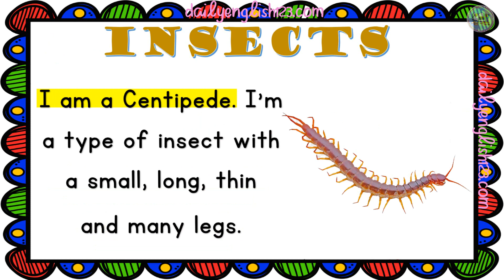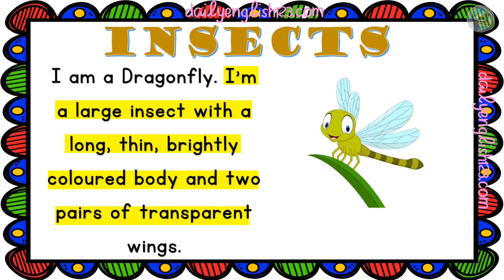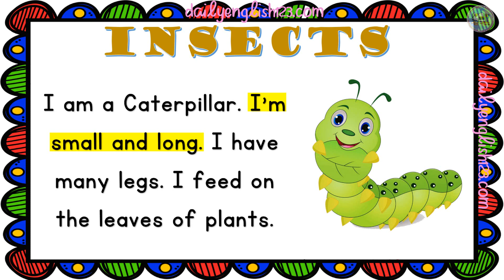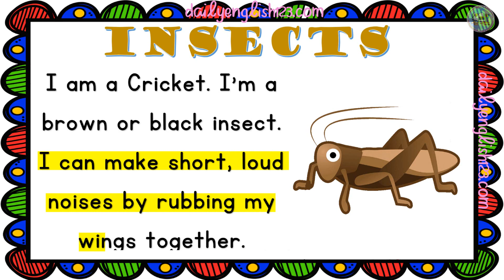Reading about insects | improve reading skill for kids | Educational Videos for Kids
I am an Ant. I'm a
very small insect. I
have six legs. I live
under the ground in
large groups.
I am a Beetle. I'm an
insect with a hard
shell. I have six legs. I
am brown or black.

Reading about insects(15 pages).